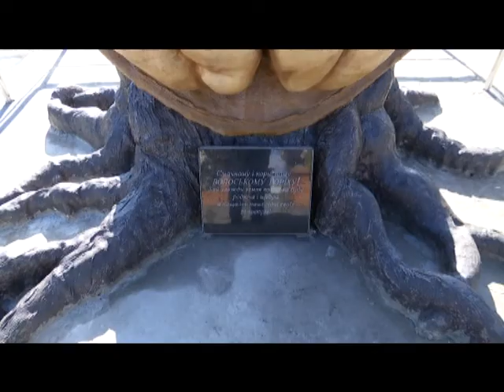Памятник ореху вместо памятника Котовскому поставили в Волосском